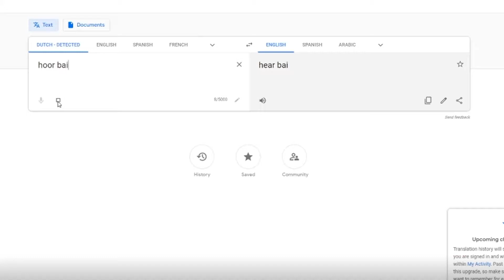Unfair Deathmatch [Gta 5 Funny Moments]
Hope you enjoyed. just for fun.

Some funny videos👇🏻